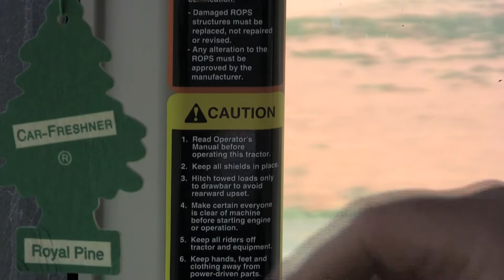Farm Vehicles - Andrew White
One of a series of videos for the OH&S Online Guide for Farmers. Produced by the South Australian Farmers Federation and the South Australian Dairy Association.